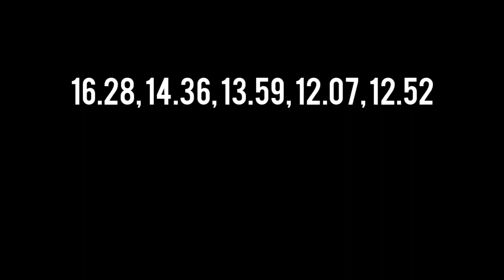12.76 PR+13.49 Winning OH Averages (Winchester Weeknights IV)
it's been 6 months since my last chance to do an official OH average and 6 months since I completely bombed my chance to do so. Going into this comp I was averaging substsntially faster but I was still nervous about how I could quite possibly fail this chance again, but somehow, I succeeded and holy hell I did good